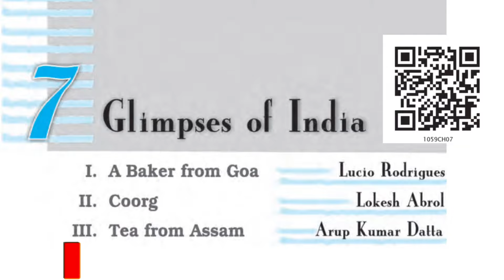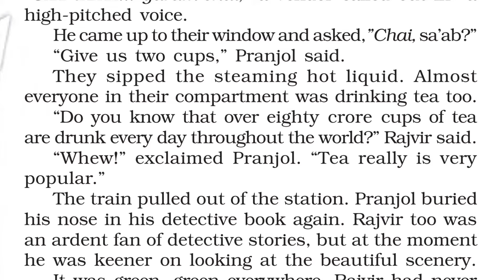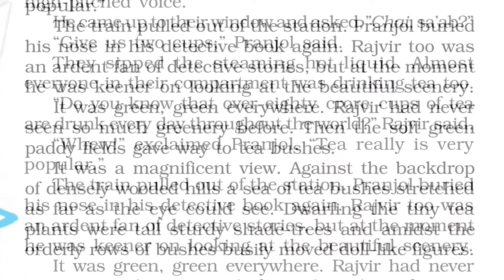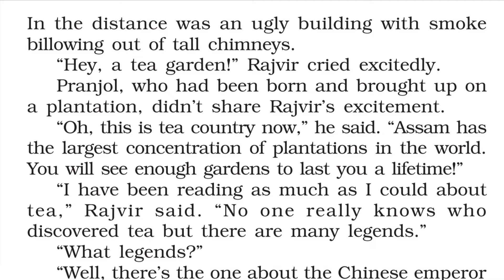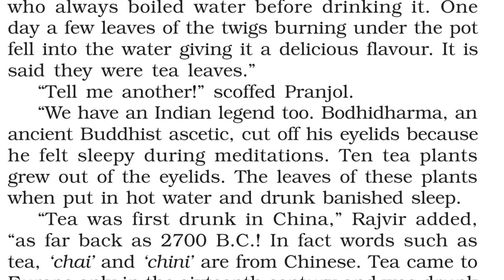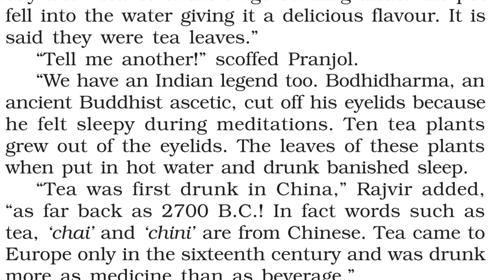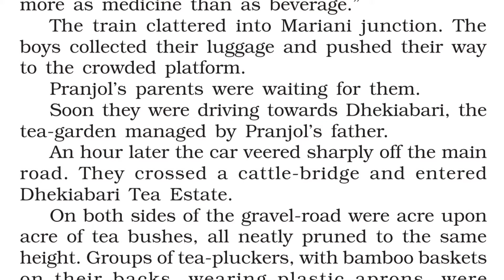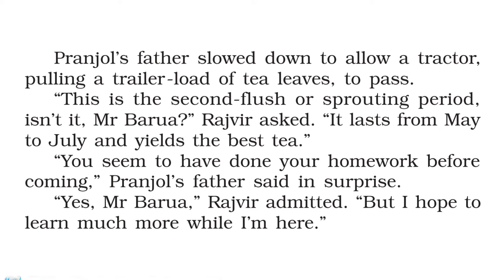Tea From Assam - Glimpses of India in Tamil CBSE Class 10 First Flight Line by Line Explanation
Glimpses of India gives us an insight of the real India and its people
This video is explains the second story in this chapter " Tea From Assam " written by Arup Kumar Datta.

Please Visit Our Other Channels